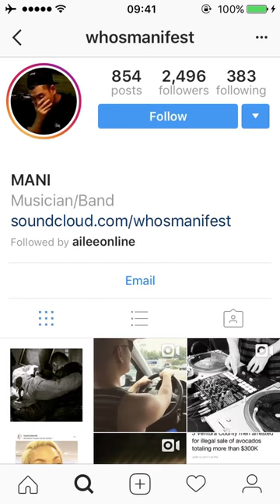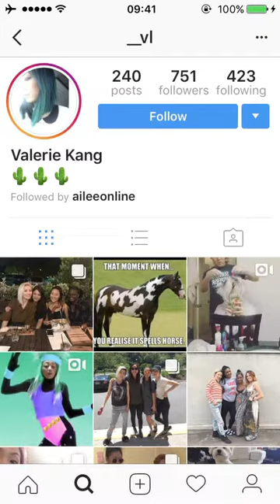20170703 Ailee in various IG Stories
Mama Ailee partying in the USA, reaction to her own legend performance, playing zombie game with friends.
Video Credits: @whosmanifest , @yox_jl , @__vl on Instagram.